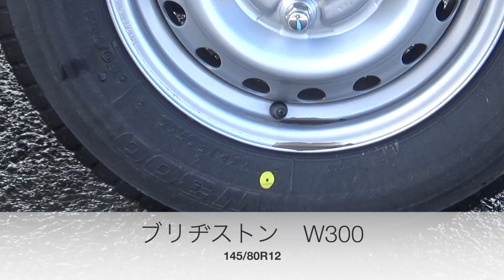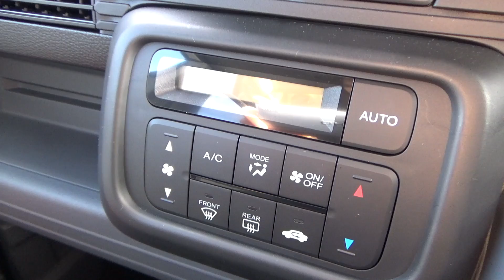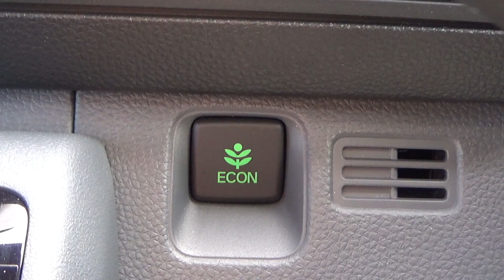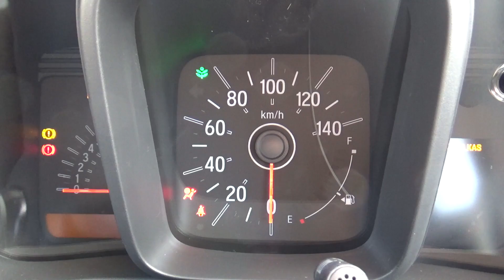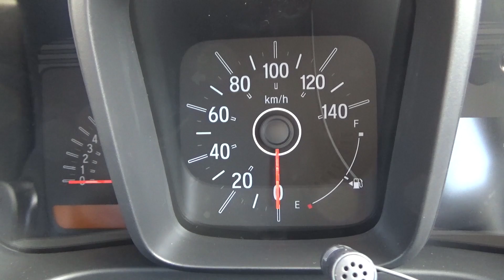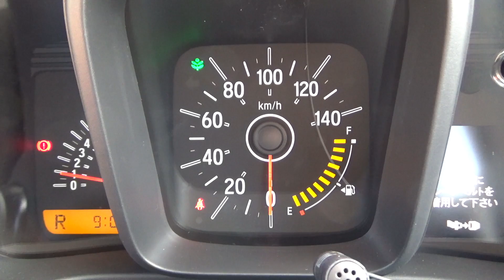ホンダ・N-VAN レビュー 内外装とエンジン音をチェック！ HONDA N-VAN review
商用車としては驚異的とも言える初期受注をかっさらっていったN-VANに今回は乗車しました。ミドシップレイアウトを採用していたアクティバンとは異なり、乗用車のN-BOXベースなので当然横置きレイアウトとなっております。ホンダの国内商用車販売台数や高騰している自動車開発コストを考えると、専用設計プラットフォームとできなかったのは仕方のないことでしょう。しかしながら、販売台数的な成功を見ると、この車には単なる商用車の枠を超えた魅力があるような気がします。実際「＋STYLE」グレードはエクステリアがかなりオシャレに仕立てられており、欧州のLAV（レジャーアクティビティービークル）を感じさせる雰囲気があります。後編では動力性能や乗り心地などについて詳しくみていきます。